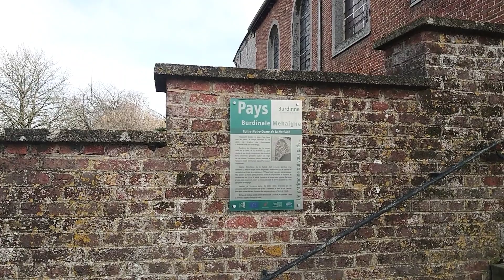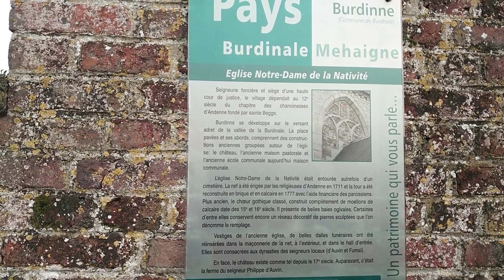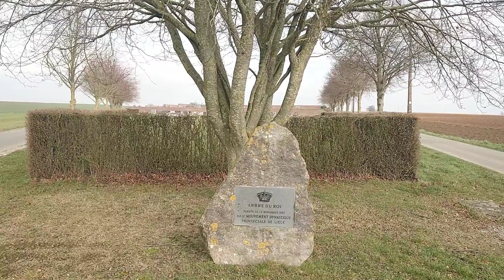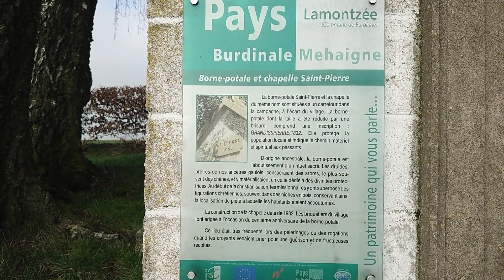Les charmants villages de Burdinne et Lamontzée 21 02 23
Belle balade sur les plateaux de Burdinne de 9.3Km. il n'y a pas de balisage et je me suis retrouvé au milieu d'un champs :), j'ai beaucoup parlé dans mes prises de vue et n'ai donc pas su donner les informations a l'oral.